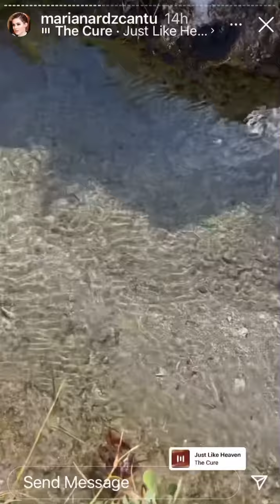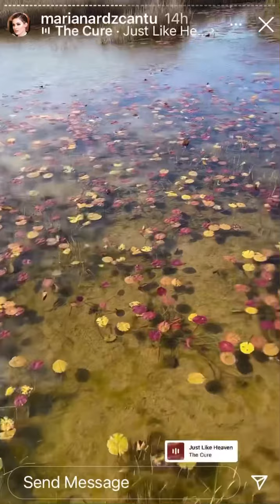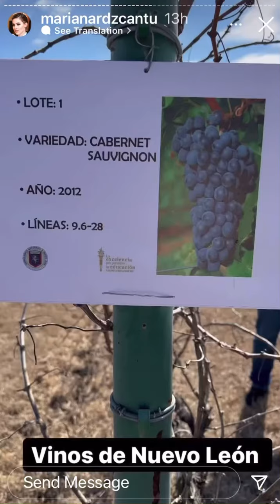Mariana Rodríguez en Parque Nacional